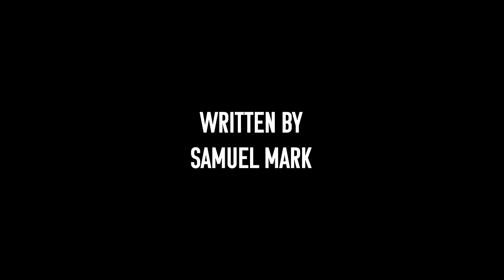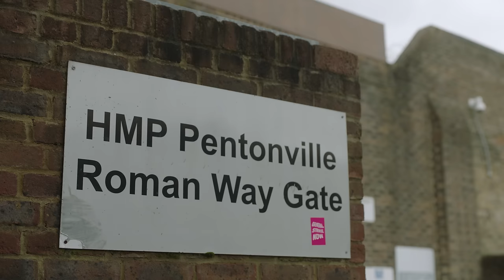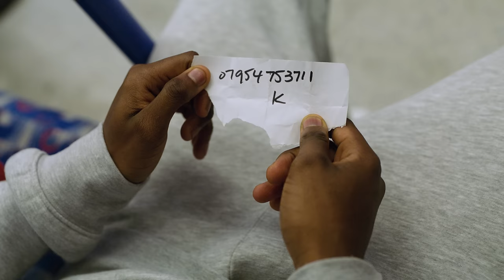Feed The Streets Short Film (Directed By Rimzee)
Feed The Streets Short Film. Written and directed by Rimzee.